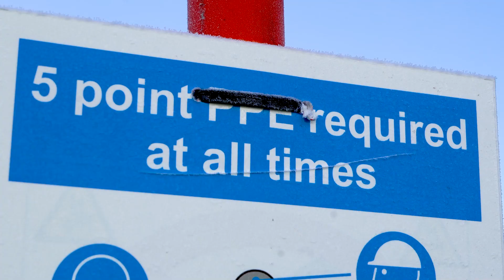Salisbury Construction Kick Off 08 02 23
We announced their first 50MW battery storage project in Salisbury last year, and since then vast progress has been observed on site.

Hear from Ricky Harker, Construction Site Supervisor and Miru Uthayarajan ChPP, Project Manager, on the site's development since its mobilisation in September 2022 and their experience of working on SSE Solar & Battery's first battery storage project.